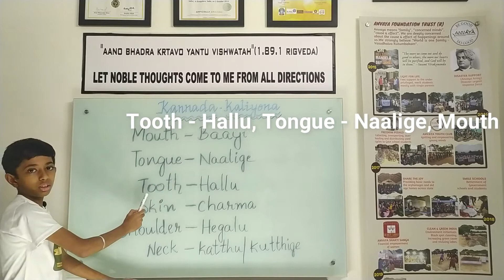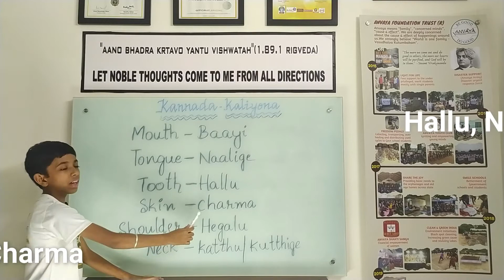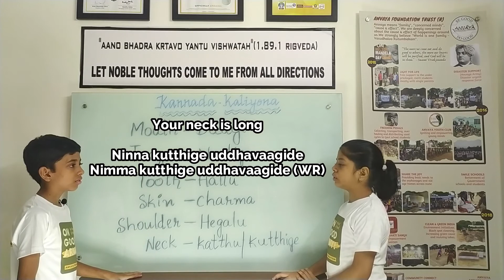Learn Kannada -DAY 47/53 Days Left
Let's Learn Kannada!
Kannada Kaliyona - DAY 47 / 53 DAYS LEFT

💯 Days 💯 Videos - Your journey from NON KANNADIGA TO NAANU KANNADIGA!

Non Kannadiga To Naanu Kannadiga Booklet for your further reference: